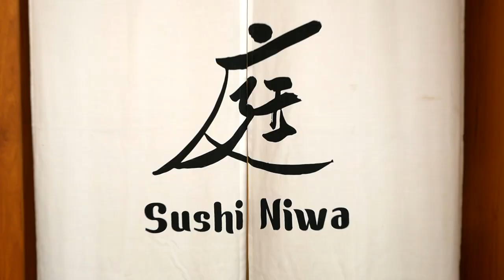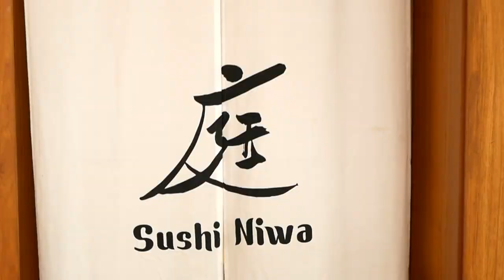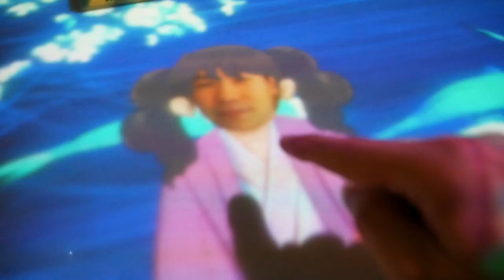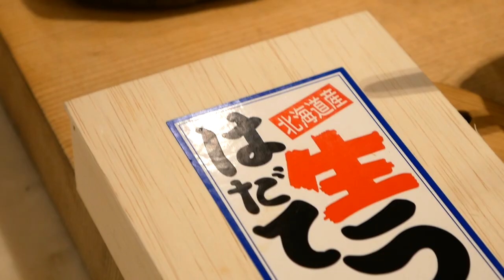Vlog#15: ร้าน ซูชิ นิวะ (Sushi Niwa) Immersive omakase experience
[คลิปนี้มีแจก ส่วนลดพิเศษ] ร้าน ซูชิ นิวะ (Sushi Niwa)
ที่สั่งปลาเกรด ประมูลส่งตรง มาจากตลาด Tsukiji
และ concept ที่น่าสนใจของที่นี่ก็คือ
"Immersive omakase experience "
จะเป็นอย่างไร? ไปดูกัน

ส่วนลดพิเศษตามที่แจ้งในคลิป
สามารถใช้ได้ถึง สิ้นเดือน ตุลาคม 2018 นี้เท่านั้นนะครับ
รีบๆหน่อยนะ คิวจองยาว พอสมควรเลย

สามารถติดตามช่องทางอื่นๆได้ที่

Cook food with creativity and confidence following GUD FOOD guides, recipes and videos. That'll make you feel "GÜD".